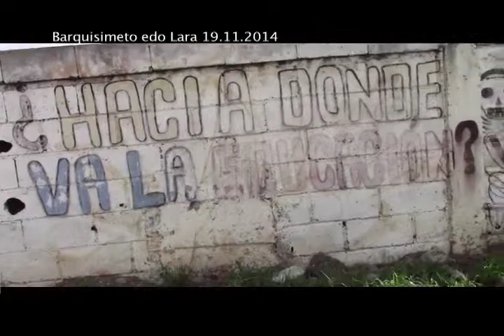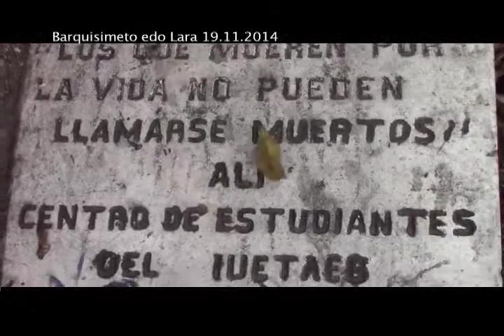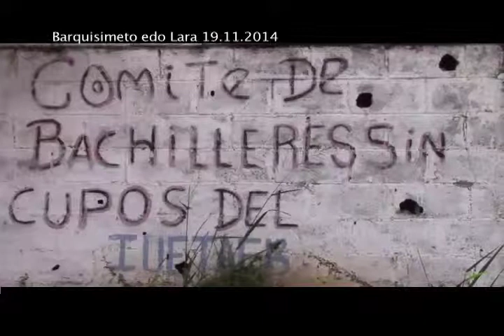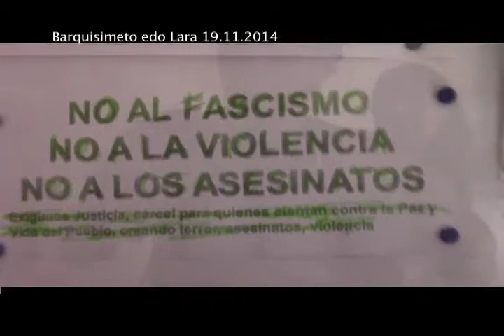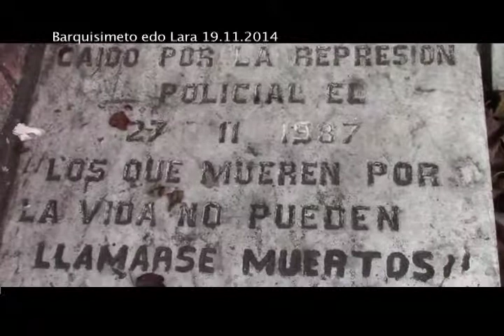ReporteEnLaCalle 67 Años dia del Estudiante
En Lara y toda Venezuela conmemoraron el día del Estudiante Universitario enarbolando los logros de la Revolución Bolivariana y recordando a lxs estudiantes caidxs en la época de la 4rta República.